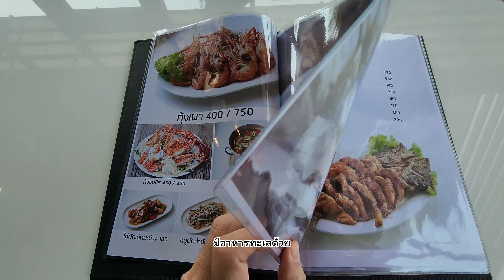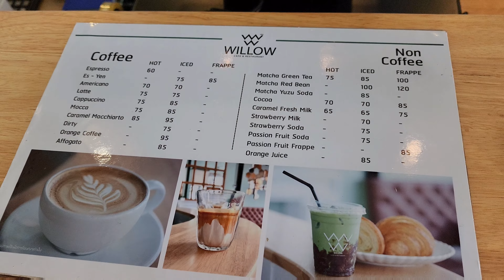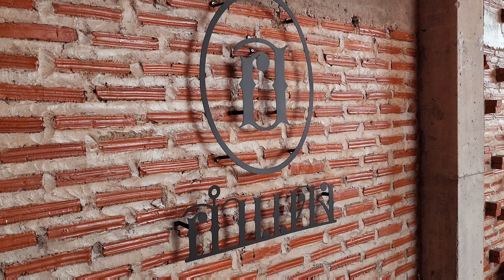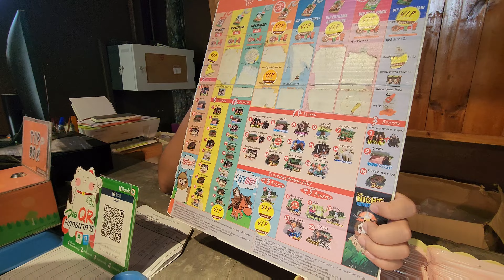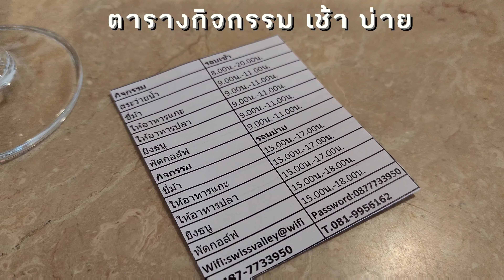เที่ยวราชบุรี สวนผึ้ง ไปคาเฟ่เปิดใหม่ซิงๆ @rinfapafin @สวนผึ้งราชบุรี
เที่ยวสวนผึ้งราชบุรีไปคาเฟ่เปิดใหม่ Willow cafe และคาเฟ่อำแดง ไปอัลปาก้าฮิลล์ update 2023 มีอะไรข้างในบ้าง ชมบรรยากาศที่พักที่swiss valley hip resort